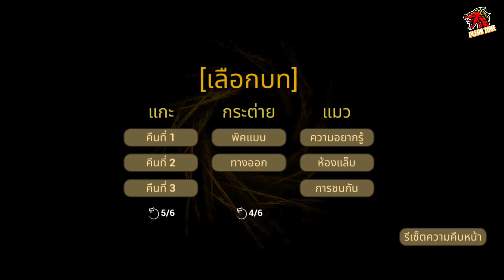The Baby In Yellow - ฉากจบของเด็กเหลือง กับจุดจบที่แสนเศร้า EP.6 END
▶️ติดตามคลิปต่างๆของ The Baby In Yellow

Andriod : Playstore

กด like 👍
กด share 📢